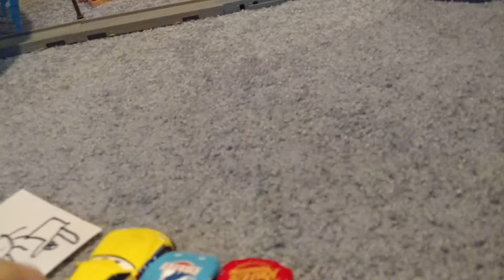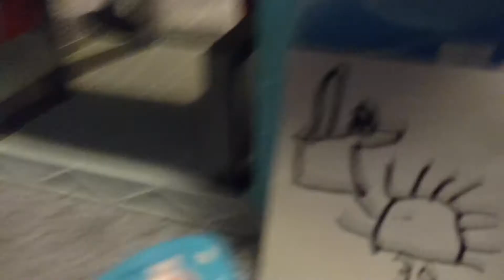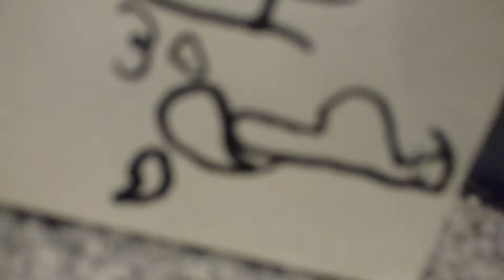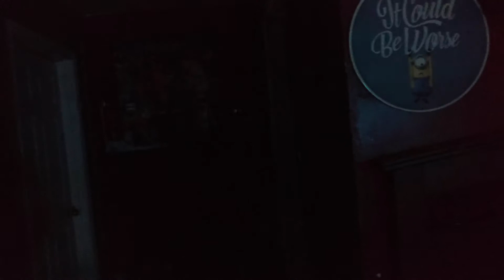The anniversary seasons